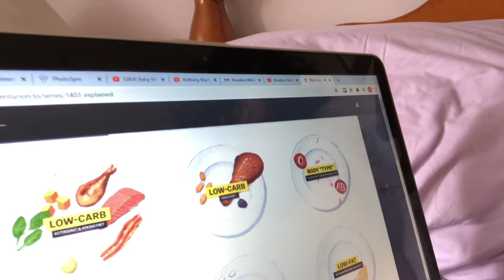Road to the Stage Ep.4 Full Day of Re feed Eating 3.3 Weeks out! + How to "Body Build"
Its getting to crunch time 3.3 weeks out of the GNC/Allmax Ottawa Natural Classic!
2001 Men's Physique Competitor